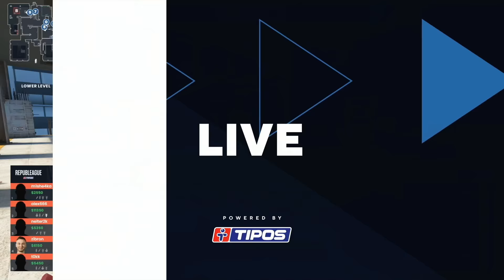Eternal Fire vs. DREAM UA | Bo3 | REPUBLEAGUE TIPOS Season 2 | 2. Harita VERTIGO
Maç: ETERNAL FIRE VS. DREAM UA
Turnuva: REPUBLEAGUE TIPOS Season 2
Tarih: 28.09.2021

Youtube üyeliği ile destek vermek isterseniz aşağıdaki linkten üye olabilirsiniz;

Takipte kalın...!